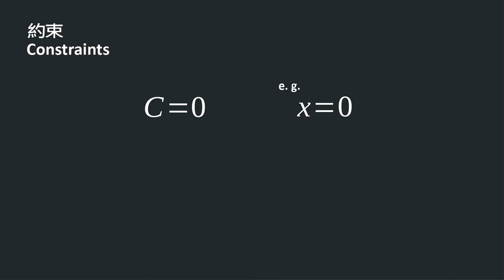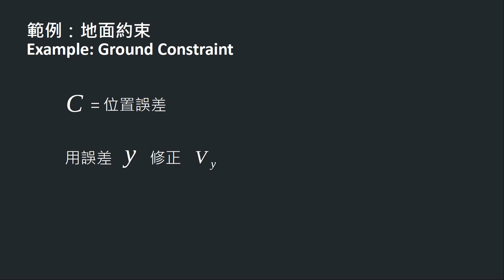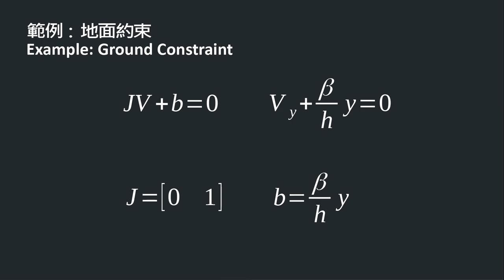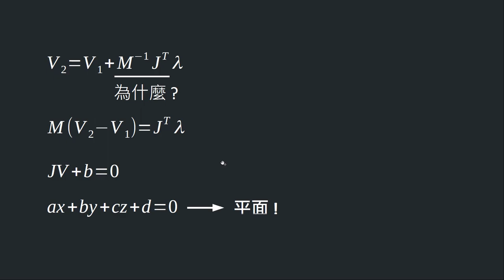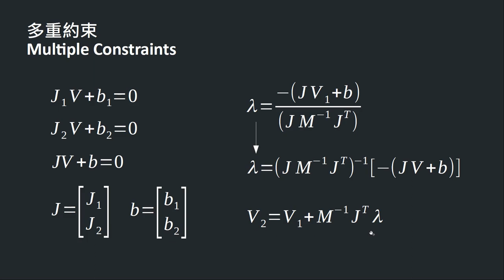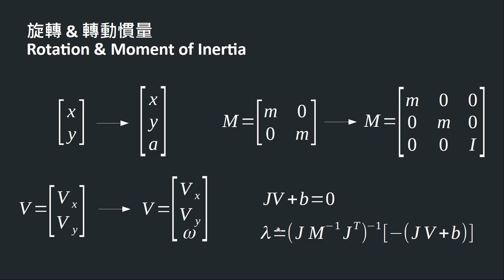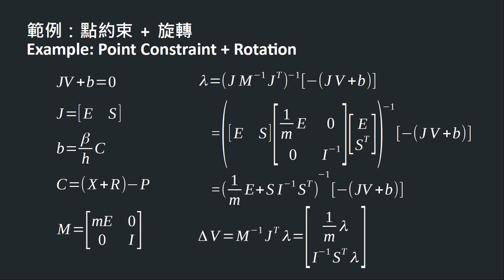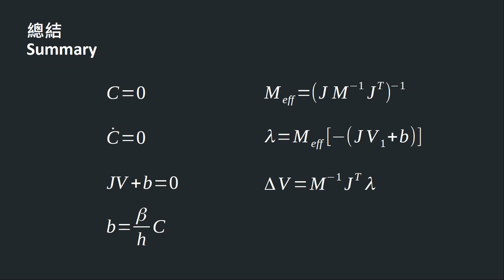遊戲物理約束Part 1 - 約束基礎 (Physics Constraints in Games Part 1 - Constraint Basics [Mandarin])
This is a re-recording of a game physics talk I gave in February 2020 during a Unity developer meetup in Taiwan. Here is the English version
這是我於2020年2月在台灣的一個Unity開發者聚會所給的系列講座，主題是以物理約束的角度來實作遊戲物理。